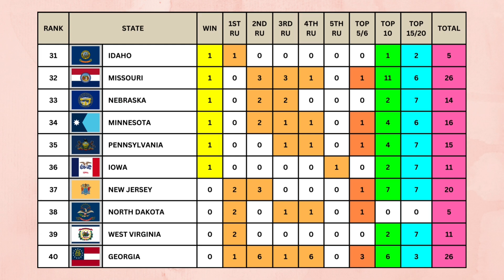RANKING MISS USA 1952-2024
Miss USA 2024 is Alma Cooper from Michigan